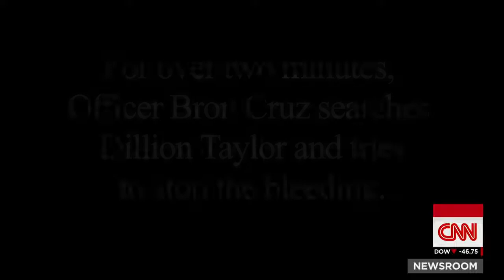Bodycam shows officer shoot man wearing headphones